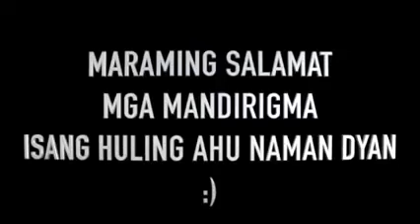JAMILL DELETED NA ANG YOUTUBE CHANNEL? WITH 12MILLION SUBSCRIBE.ANYARE?